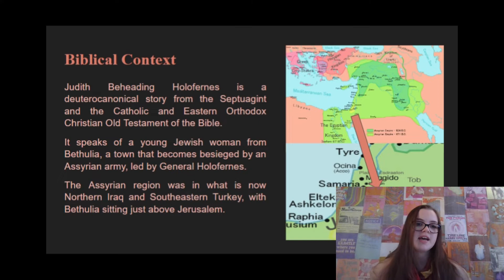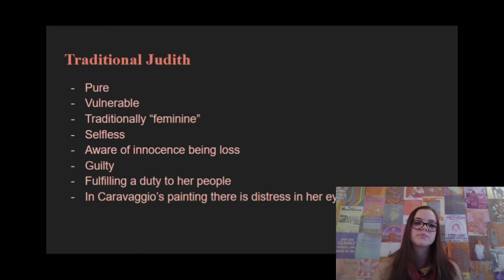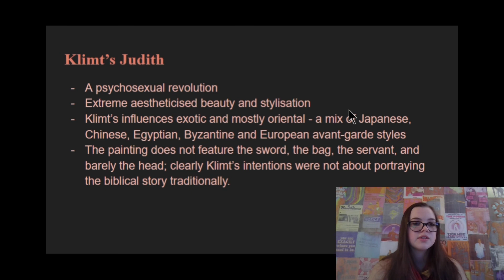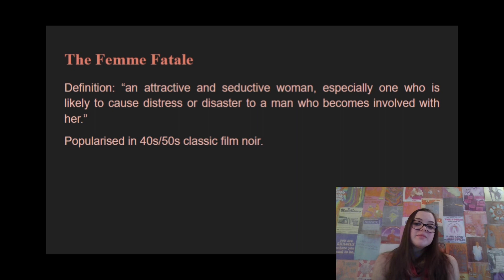Revolutionising Judith - Klimt and the Femme Fatale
lil lecture for uni, posted on here to have access to it but realised it's pretty damn interesting and people might wanna check it out! accessible for everyone, not just art speak.

riles :)